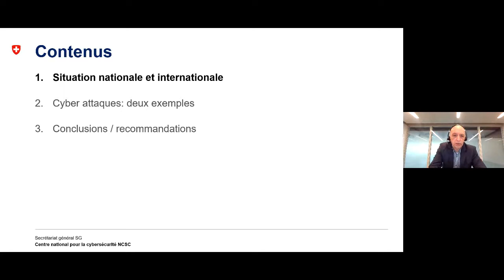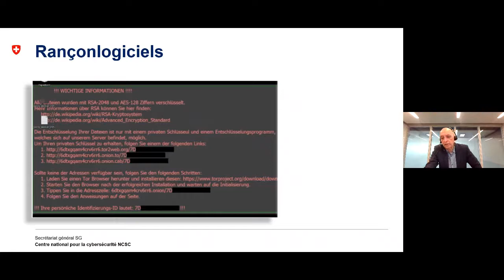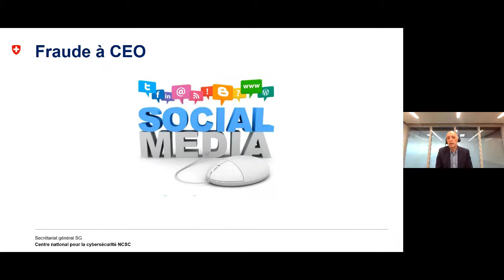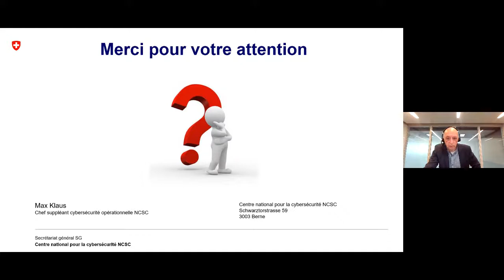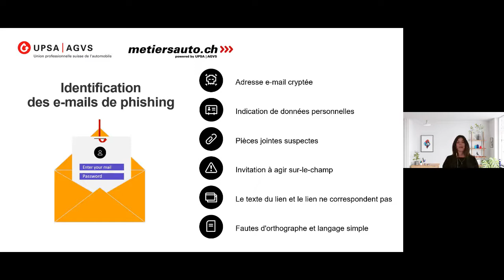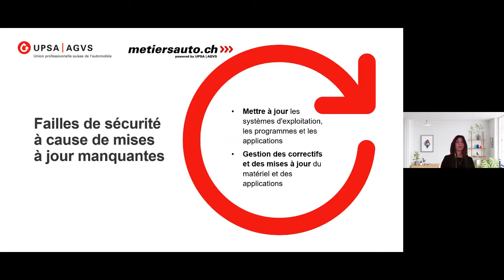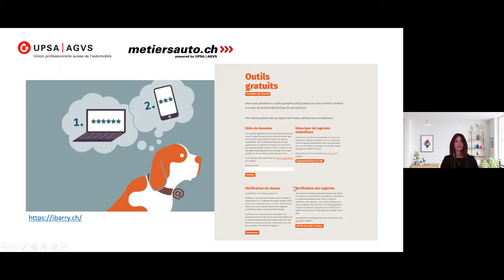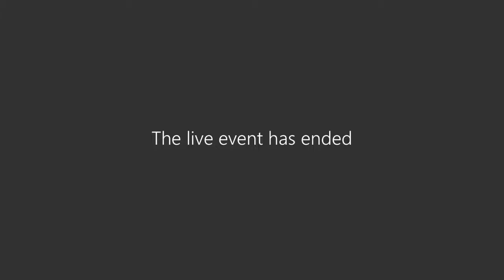Sécurité informatique - un défi pour les garagistes (événement en ligne)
Comment protégez-vous votre PME contre les attaques issues du Web? Nous vous présentons des approches pour la prévention et l’identification de failles de sécurité ainsi que la réaction à des cyberattaques. Vous obtiendrez également une vue d’ensemble des solutions éprouvées pour un environnement de travail sûr et moderne.